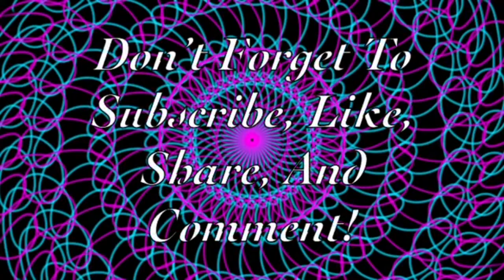Fourth Of July Fireworks At Home - Sunday, July 4, 2021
Sharing is appreciated!
You may use/repost this, just credit me please!

Expect For The Music